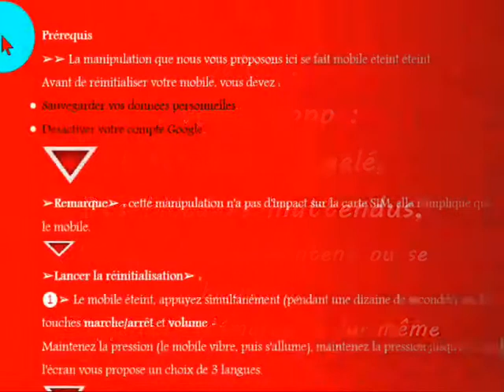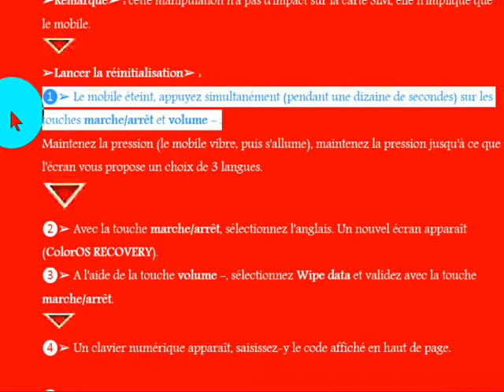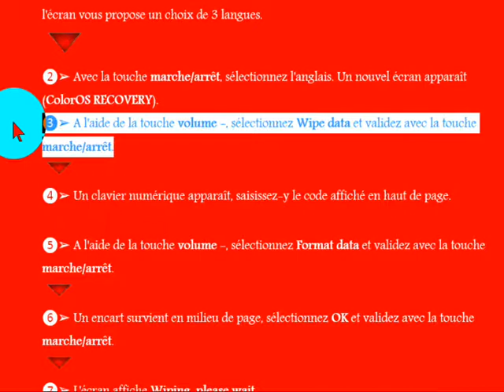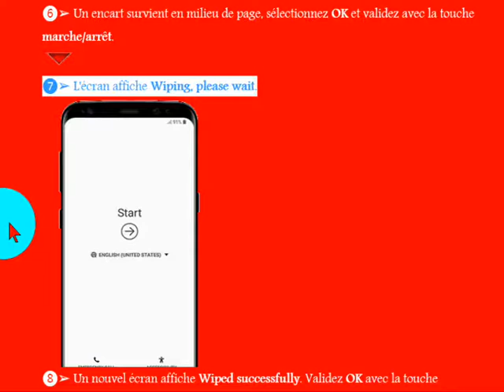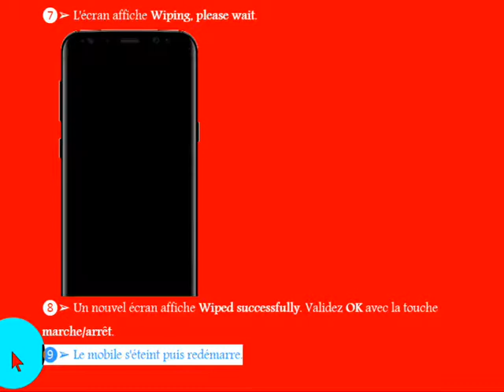réinitialiser votre OPPO ,si se redémarre de lui-même,Écran vide/noir,gelé ,apps se bloquent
réinitialiser votre smartphone OPPO aux paramètres d'usine ?
si votre oppo :
Écran vide ou gelé,
Des blocages inattendus,
Les applications plantent ou se bloquent,
Infection virale,
Échecs fréquents du système et des applications,
L'appareil redémarre de lui-même
un écran noir, ne s'allume pas et ne se réveille pas

réinitialiser Écran vide/noir ,redémarre de lui-même Oppo RX17 Pro pas de réseau ou si le signal est faible,instable.
Oppo R15x Oppo R17 Neo  réinitialiser Écran vide/noir ,redémarre de lui-même
,Oppo K1 Oppo A7X réinitialiser Écran vide/noir ,redémarre de lui-même .
Oppo R17 Pro réinitialiser Écran vide/noir ,redémarre de lui-même .
Oppo F9 Pro réinitialiser Écran vide/noir,redémarre de lui-même .
Oppo R17 réinitialiser Écran vide/noir,redémarre de lui-même .
Oppo Find X  réinitialiser Écran vide/noir,redémarre de lui-même
Oppo A3 réinitialiser Écran vide/noir,redémarre de lui-même .
Oppo A1 réinitialiser Écran vide/noir,redémarre de lui-même .
Oppo F7 réinitialiser Écran vide/noir,redémarre de lui-même

Oppo A30 réinitialiser Écran vide/noir,redémarre de lui-même .
Oppo A31 réinitialiser Écran vide/noir,redémarre de lui-même .
Oppo A33 réinitialiser Écran vide/noir,redémarre de lui-même .
Oppo A37 Snapdragon se réinitialiser Écran vide/noir,redémarre de lui-même .
Oppo A53 réinitialiser Écran vide/noir,redémarre de lui-même .
Oppo A59 réinitialiser Écran vide/noir,redémarre de lui-même .
Oppo A59s réinitialiser Écran vide/noir,redémarre de lui-même .
Oppo F1 réinitialiser Écran vide/noir,redémarre de lui-même .
Oppo F1 Plus se réinitialiser Écran vide/noir,redémarre de lui-même .
Oppo F1s se réinitialiser Écran vide/noir,redémarre de lui-même . .
Oppo Find 3 réinitialiser Écran vide/noir,redémarre de lui-même .

Oppo Find 5 Mini réinitialiser Écran vide/noir,redémarre de lui-même .
Oppo Find 7 réinitialiser Écran vide/noir,redémarre de lui-même .
Oppo Find 7a réinitialiser Écran vide/noir,redémarre de lui-même .
Oppo Find Gemini Plus se réinitialiser Écran vide/noir,redémarre de lui-même
Oppo Joy Plus réinitialiser Écran vide/noir,redémarre de lui-même .
Oppo Mirror 5s réinitialiser Écran vide/noir,redémarre de lui-même .
Oppo N3 se réinitialiser Écran vide/noir,redémarre de lui-même .
Oppo Neo réinitialiser Écran vide/noir,redémarre de lui-même .
Oppo Neo 3  réinitialiser Écran vide/noir,redémarre de lui-même .
Oppo Neo 5 réinitialiser Écran vide/noir,redémarre de lui-même .
Oppo Neo 5s réinitialiser Écran vide/noir,redémarre de lui-même .
Oppo A5 2020 réinitialiser Écran vide/noir,redémarre de lui-même .
Oppo A9 2020 réinitialiser Écran vide/noir,redémarre de lui-même .
Oppo Reno 2 réinitialiser Écran vide/noir,redémarre de lui-même .
Oppo K3 réinitialiser Écran vide/noir,redémarre de lui-même .
Oppo A9 réinitialiser Écran vide/noir,redémarre de lui-même .
Oppo A1k réinitialiser Écran vide/noir,redémarre de lui-même .
Oppo A5s réinitialiser Écran vide/noir,redémarre de lui-même .
Oppo Reno 10x Zoom réinitialiser Écran vide/noir,redémarre de lui-même  .

Oppo Reno2 F réinitialiser Écran vide/noir,redémarre de lui-même .
Oppo Reno2 Z réinitialiser Écran vide/noir,redémarre de lui-même .
Oppo Reno Z réinitialiser Écran vide/noir,redémarre de lui-même .
Oppo Reno 5G réinitialiser Écran vide/noir,redémarre de lui-même .
Oppo Reno Series réinitialiser Écran vide/noir,redémarre de lui-même .
Oppo F11 Pro réinitialiser Écran vide/noir,redémarre de lui-même .
OPPO Find X3 Pro réinitialiser Écran vide/noir,
OPPO Reno5 Pro 5G réinitialiser Écran vide/noir,
OPPO A94 réinitialiser Écran vide/noir.
Oppo F21 Pro 5G réinitialiser Écran vide/noir.
Oppo F21 Pro réinitialiser Écran vide/noir.
Oppo K10 réinitialiser Écran vide/noir.
Oppo A96 réinitialiser Écran vide/noir.

Oppo A55 réinitialiser Écran vide/noir,redémarre de lui-même.
oppo F19s réinitialiser Écran vide/noir,redémarre de lui-même.
Oppo A16 réinitialiser Écran vide/noir,redémarre de lui-même.
Oppo Reno 6 Pro réinitialiser Écran vide/noir,redémarre de lui-même.
Oppo A53s 5G réinitialiser Écran vide/noir,redémarre de lui-même.
Oppo F19 réinitialiser Écran vide/noir,redémarre de lui-même.
Oppo A74 5G réinitialiser Écran vide/noir,redémarre de lui-même.
Oppo F19 Pro réinitialiser Écran vide/noir,redémarre de lui-même.
Oppo A15s réinitialiser Écran vide/noir,redémarre de lui-même.
Oppo Reno 5 Pro 5G réinitialiser Écran vide/noir,redémarre de lui-même.
Oppo A15 réinitialiser Écran vide/noir,redémarre de lui-même.